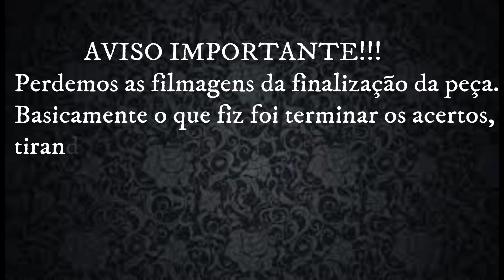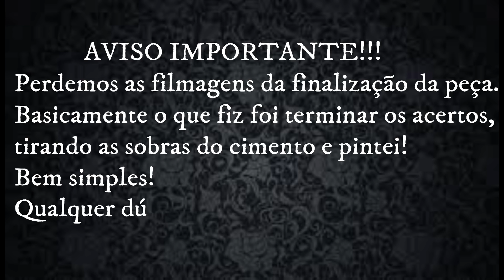FIZ UMA CASCATA PARA O LAGO!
Oiii Pessoal...

Fiz uma cascata nova para o lago, uma técnica com folhas super rápido e fácil!

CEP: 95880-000